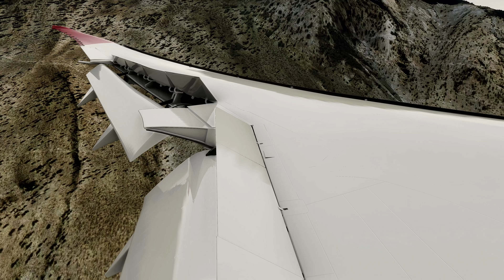Landing A Boeing 787 Dreamliner On The Smallest Runway Challenge | Microsoft Flight Simulator 2020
In this video I'm going to be landing at Jomsom Airport which has a very small runway

Graphics Settings:
-ULTRA on all settings | 8X Anisotropic filtering
-4K 3840x2160
-100 Percent Render Scaling

Game: Microsoft Flight Simulator
Aircraft: 787-10
Airport: Jomson Airport
Nature: Challenge

System Specs:
GPU: GTX 1080TI
CPU: I7 7820X
RAM: 32GB